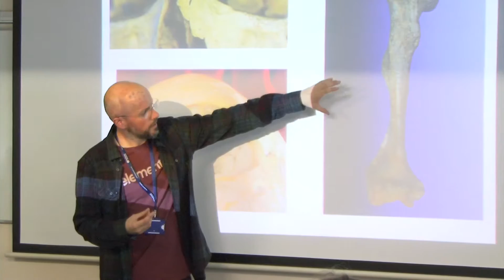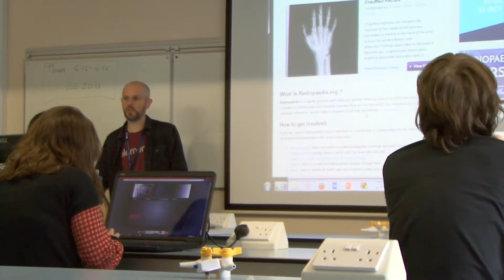Bones lecture - Forensic Applied Biology BSc (Hons) - University of Worcester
To find out more about studying Forensic Applied Biology at the University of Worcester